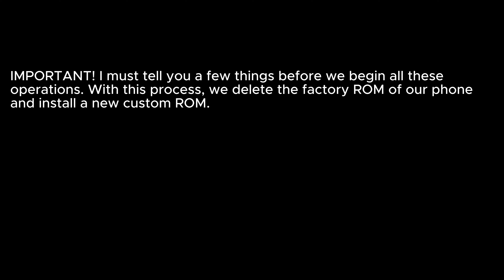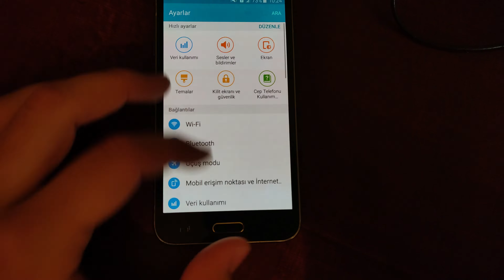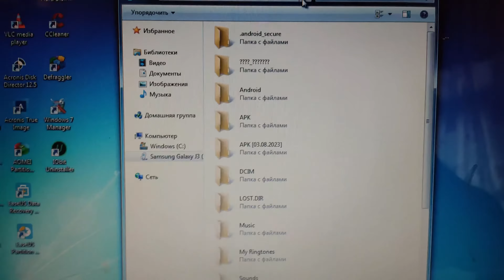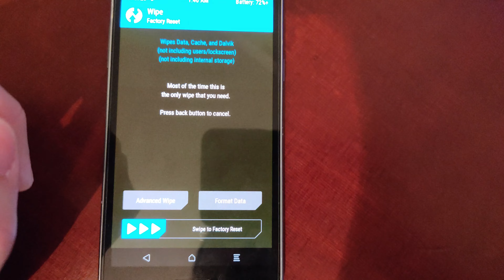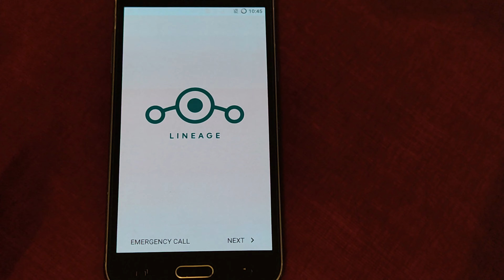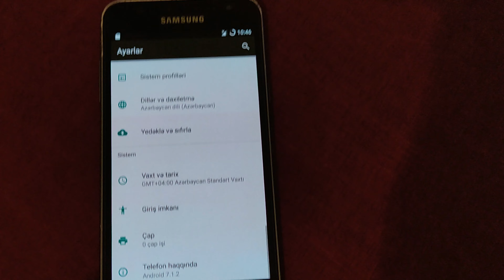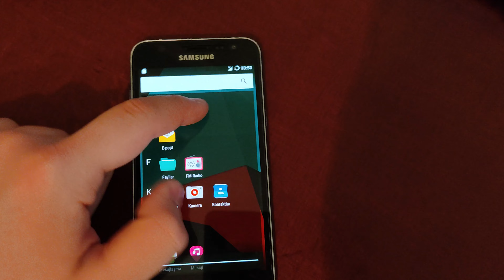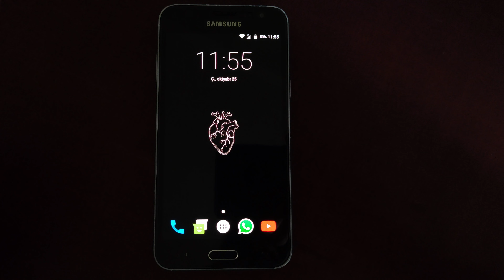How to Install Android 7.1.2 Nougat Custom ROM on Galaxy J3 2016 (J320F) - Technolog Azerbaijan